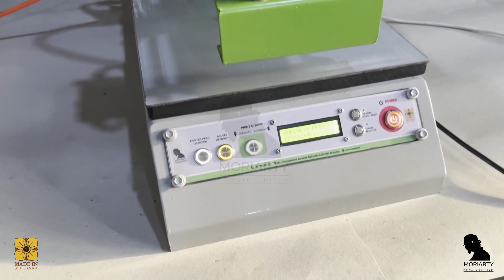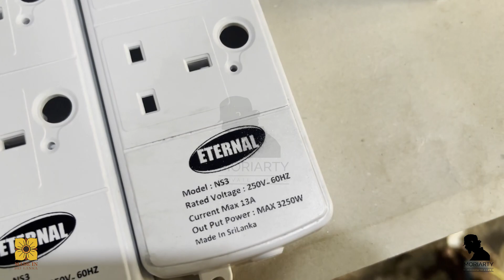Desktop Mini Screen Printer - Made in Sri Lanka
Semi Automatic Rotating Screen printer -
*  Max. media Size 8x 10
*  Print mode - Single user
* Single phase & Pneumatic Powered